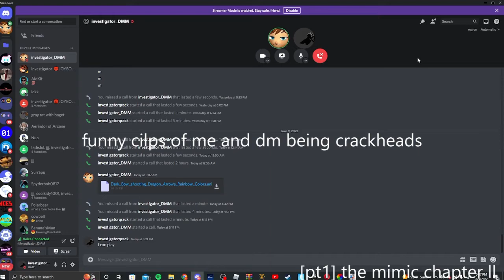me and dm playing the mimic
me and dm acting like speed for no reasn